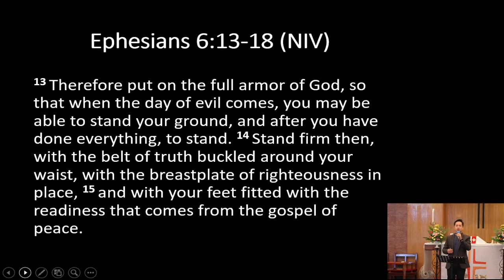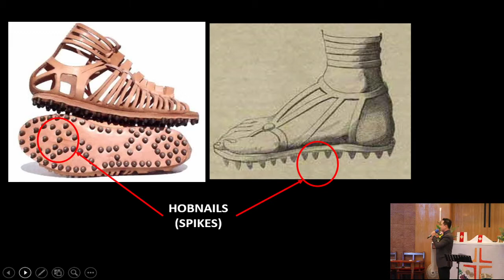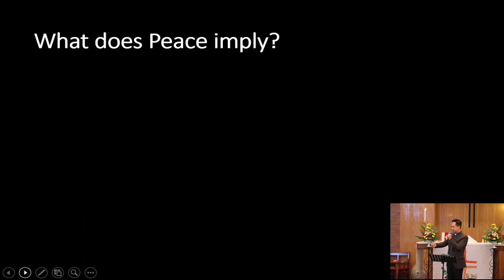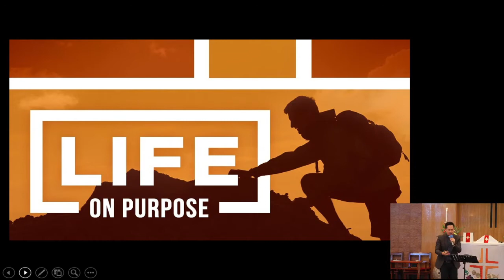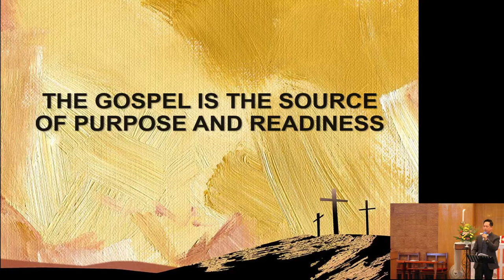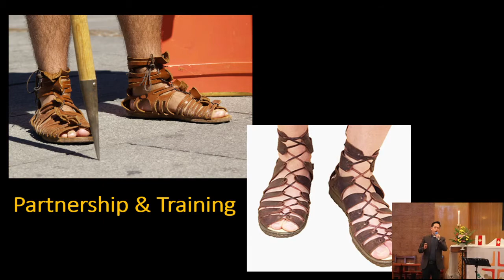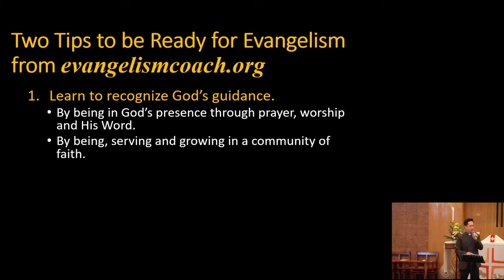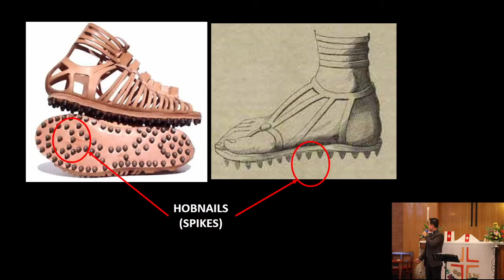Armor of God: Sandals of Peace and Gospel.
YouTube Channel: St. Andrew's Church BSB